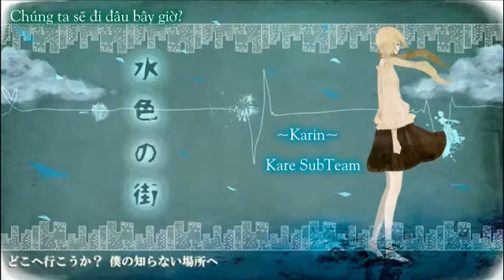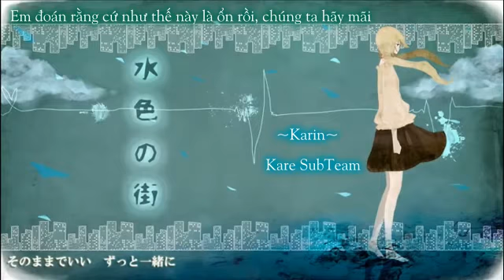【Hatsune Miku】水色の街 (Mizuiro no machi) [Vietsub]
Xin chào. Lại là Karin đây =v= Đây là vid thứ hai của tớ . Hy vọng mọi người sẽ thích và ủng hộ kênh bọn tớ nha ^^
**Chân thành cảm ơn Misaki yêu dấu đã edit dùm Karin ^^